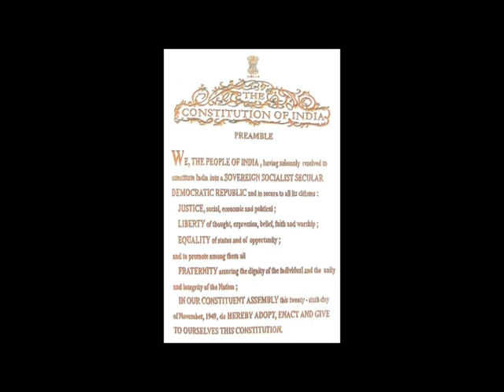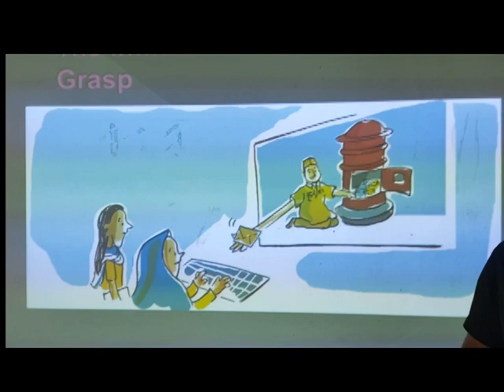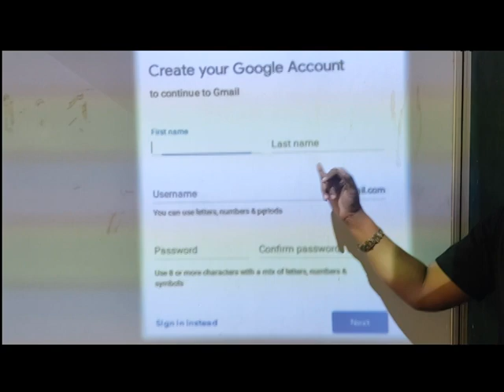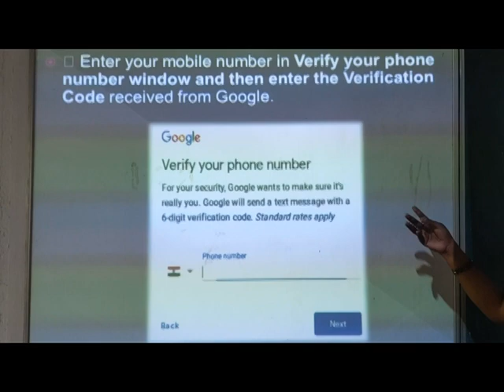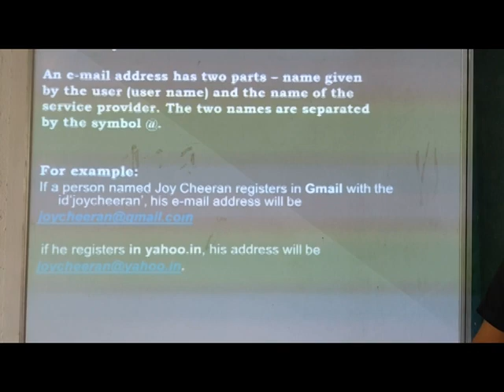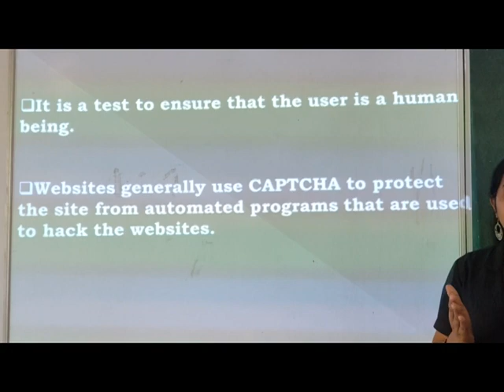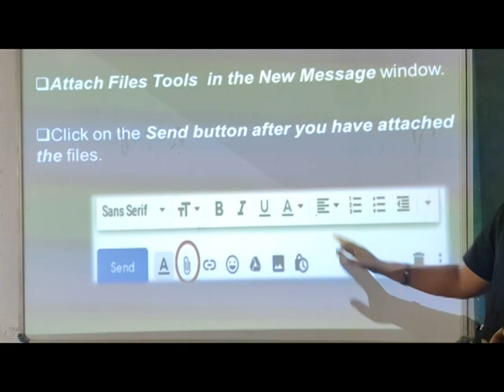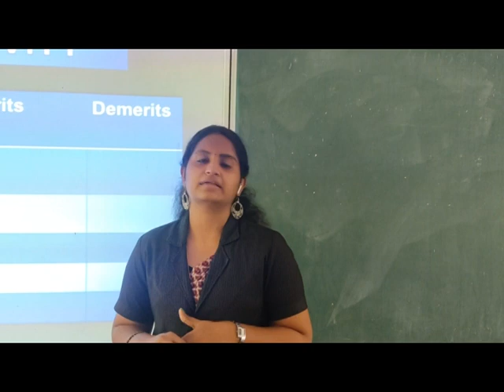CLASS 9 ICT CHAPTER 3-THE INFINITE WORLD WITHIN OUR GRASP(PART-1)